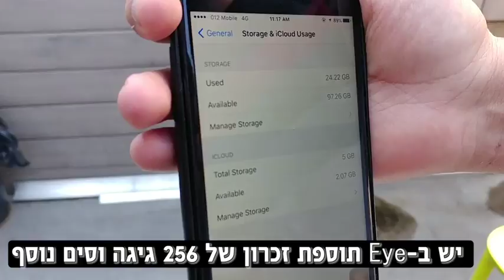פיתוח ישראלי - כיסוי האייפון הישראלי יוסיף לכם מסך וסוללה.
האייפון הבא, לפי השמועות, יגיע עם מסך AMOLED שיאפשר לו להציג שעה והתראות גם כאשר הוא מכובה, ויקיף את המכשיר גם מצדדיו. בנוסף, נלחש כי הוא יכלול טעינה אלחוטית. רק מה? לפי אותן לחישות, הדגם עם כל התכונות האלו, שיגיע בסוף השנה, יעלה כנראה יותר מ-1,000 דולר.

אבל יוסף סברי מתל אביב מציע לכם את כל זה ויותר כבר באייפון הנוכחי שלכם, תמורת הרבה פחות. בשבוע שעבר פתח סברי פרויקט מימון המון למוצר בשם Eye – כיסוי אייפון חכם במיוחד, שהוא כמעט כמו עוד סמארטפון שצמוד לכם לאייפון.

בעצם למה כמעט? יש לו את רוב מה שאנחנו רגילים לראות בסמארטפונים: מסך 5 אינצ' ברזולוציית Full HD ובטכנולוגיית AMOLED, שמאפשרת לו להציג שעה והתראות גם כאשר הוא כבוי בלי לצרוך כמעט סוללה, אחסון פנימי שנפח עד 256 גיגה-בייט, 2 חריצי SIM, חריץ אוזניות למי שהתאכזבו מחסרונו באייפון 7, סוללת 2,800 מיליאמפר/שעה ויכולת הטענה אלחוטית. אה, רגע – והוא מריץ גרסה נקייה של אנדרואיד. על האייפון שלכם.

אז מה חסר לו בעצם כדי להיחשב סמארטפון לכל דבר? מצלמה, מיקרופון ורמקול. אבל הוא לא צריך, כי הוא הרי מולבש על האייפון שאלה שכבר יש לו מספיק טובים.

רעיון של הוספת מסך לצידו האחורי של סמארטפון אינו חדש: החברה הרוסית Yota הציגה כבר 2 דורות של סמארטפון שגבו הוא מסך דיו אלקטרוני (כלומר, הוא שחור-לבן וחסכוני מאוד באנרגיה). אבל לדברי סברי, "אין שם את הרעיון של שילוב של iOS ואנדרואיד. זו גם אחת הבשורות שאנחנו רוצים להביא – שאנשים יוכלו להשתמש גם ב-iOS וגם באנדרואיד".

אבל רגע, מכשיר עם מסכים בשני הצדדים לא יחסל את הסוללה ויגרום לכף היד שלנו שאוחזת בו לבצע פעולות על הצד בו היא נוגעת?

"אנחנו יוצאים מתוך נקודת הנחה שיש 24 שעות ביממה, ואתה לא יכול להשתמש בשני המסכים במקביל", אומר סברי, "אז בדרך כלל יהיה סטנד-ביי של אחד מהם". הוא מוסיף כי "ביוטה-פון, ברגע שהוא מזהה שהמסך מתהפך הוא מנטרל צד אחד. אז אנחנו הולכים לפתח אפליקציה שברגע שאתה הופך את הטלפון אז המסך של האייפון – אמנם אין אפליקציה שיכולה לנעול את המסך שלו ,אבל המסך כן יושחר והמגע לא יעשה שום דבר".

כאמור, עתה מגייס סברי את ההון לייצור הכיסוי באתר מימון ההמון קיקסטארטר. הפרויקט, שהתחיל לפני פחות משבוע, כבר הספיק לגייס כמחצית מהסכום שביקש. כל מי שרוצה כיסוי כזה, שתואם לאייפון 6 ומעלה (גם בגרסאות פלוס, כמובן) יכול להזמין אותו במחיר של 95 דולר למזמינים הזריזים, 120 דולר למזמינים הפחות זריזים ומחיר סופי צפוי של 190 דולר לאחר סיום הפרויקט, כאשר ההגעה למזמינים צפויה במהלך אוגוסט – טיפה לפני האייפון הבא.

לשאלה האם הוא בטוח שהמוצר יצליח לצאת בזמן וללא תקלות, כפי שקורה לא פעם לפרויקטים במימון המון, עונה סברי כי הייצור ייעשה על ידי חברה סינית גדולה למדי שידועה באיכות טובה יחסית ולא אמורה להתקשות לספק את הסחורה.